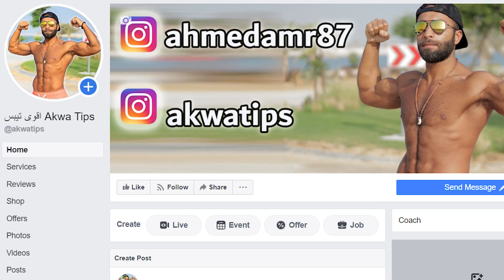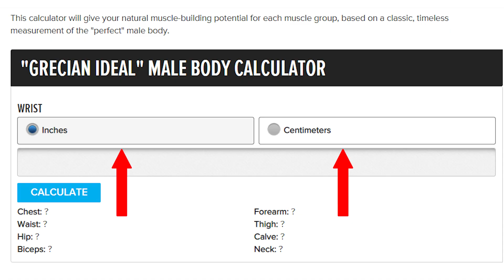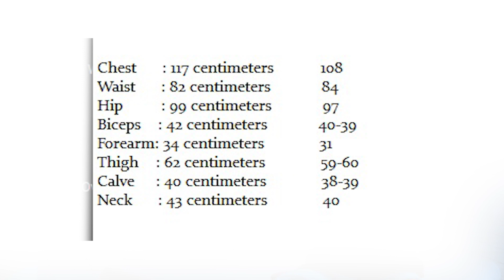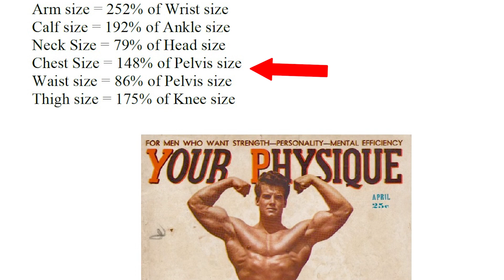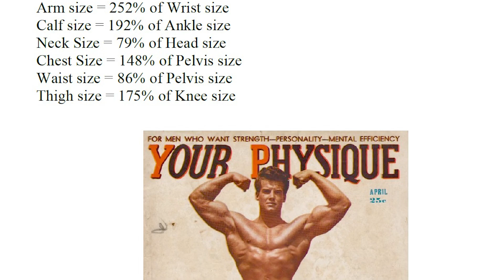قياسات الجسم المثالي | ازاي تخلي حجم عضلاتك متناسق حسب نوع جسمك | SYMMETRY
MEASURING TAPE

:‏معدات التصوير
‏الكاميرا
‏العدسة
‏المايكرفون
‏لابتوب المونتاج